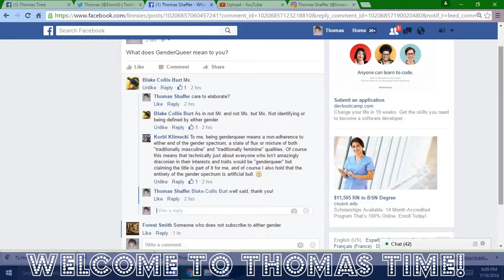Welcome to Thomas Time!